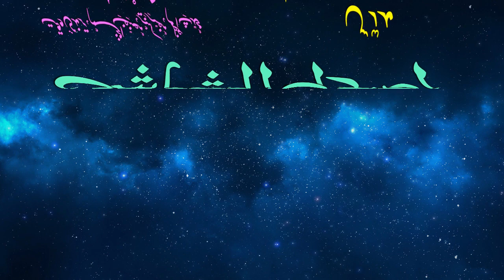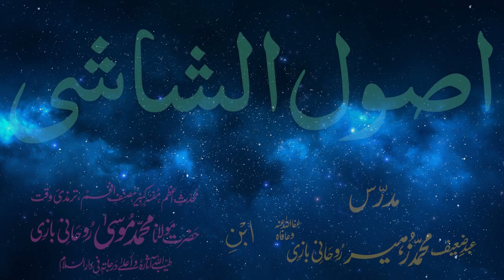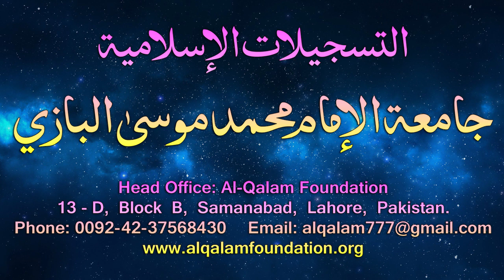Usul-e-Shashi Dars - 92 - page - 073 - by Maulana Muhammad Zuhair Albazi - 24/06/2006